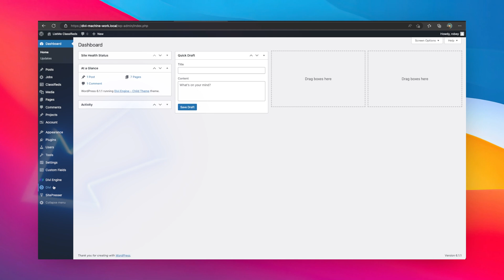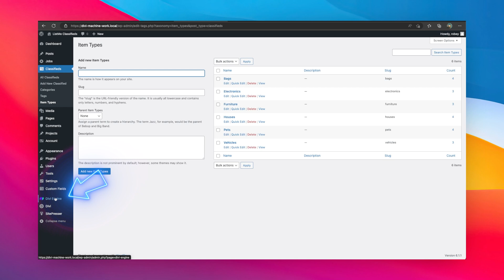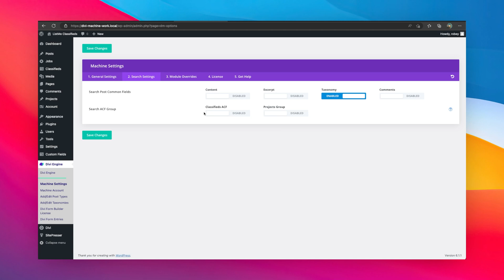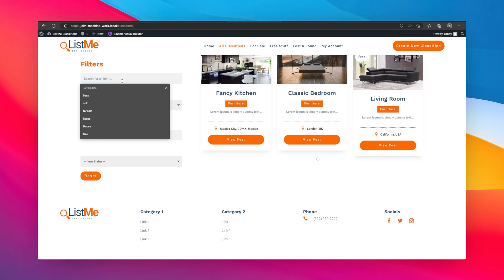How to control what Divi searches when using the search module or field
Divi Machine allows you to easily control the scope of what is searched when using either the Text Search Module or Search Field in the Ajax Filters. This is helpful if you want to restrict search results to specific categories, taxonomy, or ACF Group Fields.

Now this is just one of the many features Divi Machine will add to any Divi install, so be sure to check it out if you are not a customer yet!